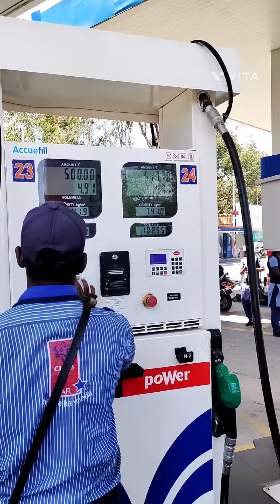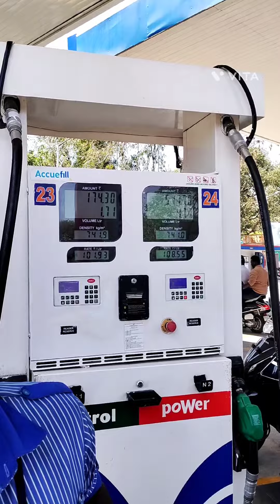ನಿಮ್ಮ ವಾಹನದಲ್ಲಿ ಗರಿಷ್ಠ ಮಿತಿಗೆ ಪೆಟ್ರೋಲ್ ತುಂಬಬೇಡಿ||ಎಚ್ಚರ ವಹಿಸಲು ಈ ವಿಡಿಯೋ ನೋಡಿ||Tulu Vlog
Do not fill your vehicle with petrol to the maximum limit||Watch this video to be careful...